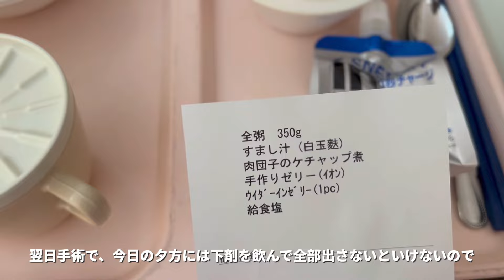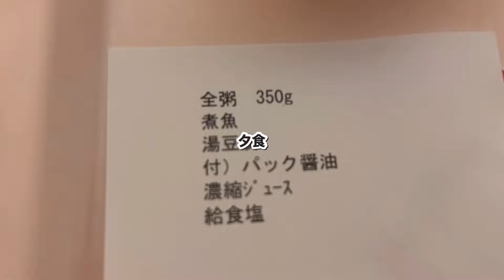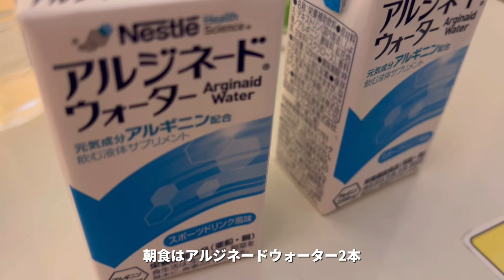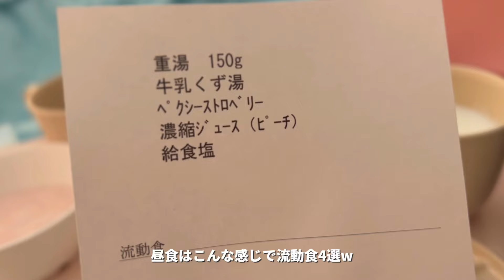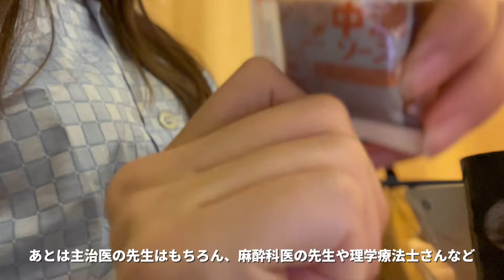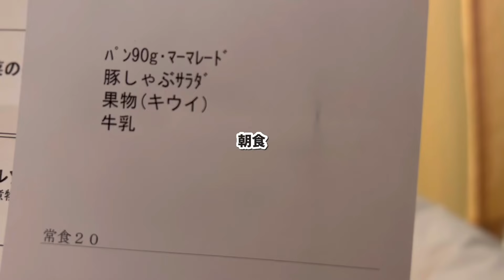【卵巣嚢腫】私が人生初手術を決めた理由と入院生活について話します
こんにちは，miiです。

今回は、私の卵巣腫瘍についてと入院生活、手術についての動画になっています。
普段はジャニーズ関連の動画をあげていることが多いので今回はちょっと違った内容にはなってしまうのですが
このチャンネルを見て下さっている方は女性の方が多いので、動画を撮影してみました。

私自身初の手術ですごく不安だったので、もし不安になっている方がいれば

【Packing】大人ジャニオタ、仙台遠征のパッキング動画を撮ってみた｜ライブに絶対持って行くものは？

このチャンネルは基本毎週月曜日18時に更新しています⭐︎
ジャニーズやももクロに関する話、現場Vlog、旅行Vlog、日常生活などを配信していますので